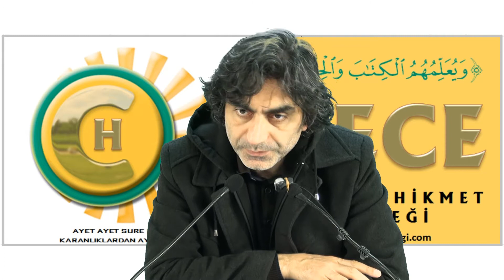01.04.2017 Buhari, 2348 – 2352 Prof. Dr. Halis Aydemir